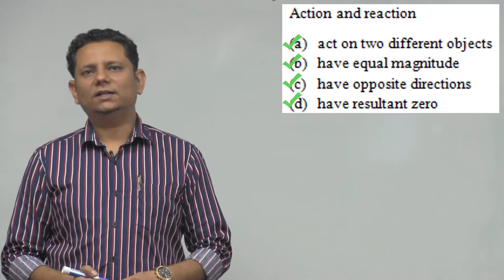HCV: Action and reaction (a) act on two different objects (b) have equal magnitude (c) have opposite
Action and reaction
 (a) act on two different objects
 (b) have equal magnitude
 (d) have resultant zero